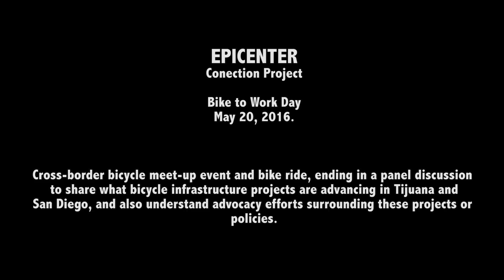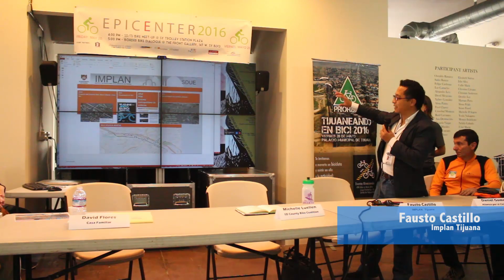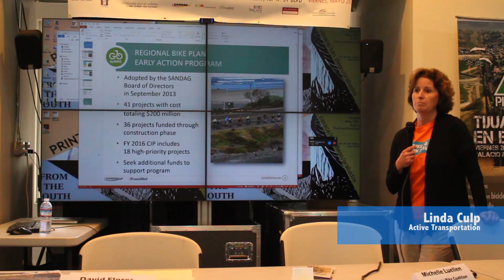EPICENTER CONECTION PROJECT VIDEO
EPICENTER Connection Project

Bike to Work Day, Friday, May 20, 2016

Cross border bicycle meet-up & Border bike dialogue

San Ysidro, California.

Thanks to Arturo Viazcan for the TIjuana Images.